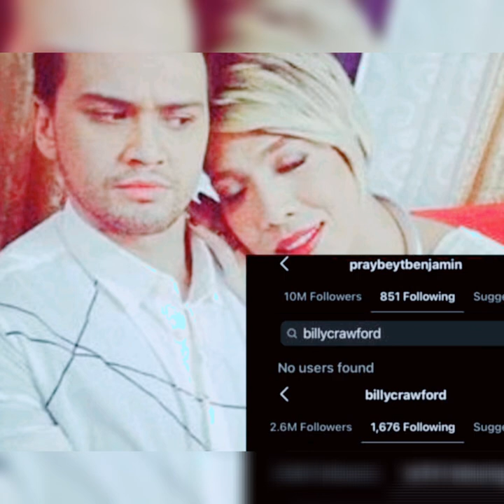Billy Crawford and Vice Ganda Naka UNFOLLOW sa Isat isa sa Instagram